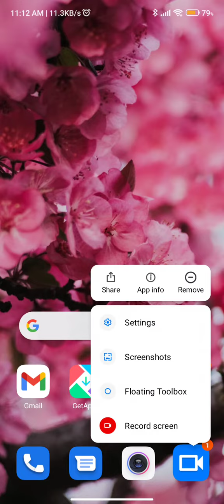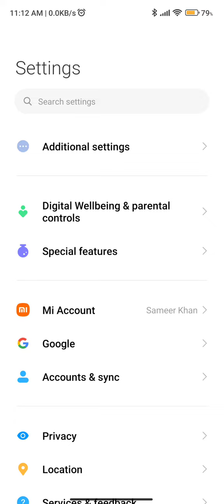Screenshot In Redmi K50 Pro, How To Take Screenshot In Redmi K50 Pro, Redmi K50 Pro Mein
Screenshot In Redmi K50 Pro, How To Take Screenshot In Redmi K50 Pro, Redmi K50 Pro Mein Screenshot Kaise Len, Three Finger Screenshot Setting,

Screenshot Redmi K50 Pro